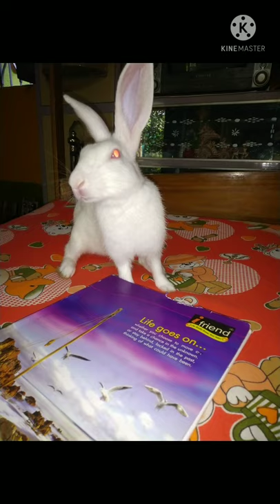Weekly photo collection 🐰📸🐰 ll Rabbit Masti short video 🐰🐰